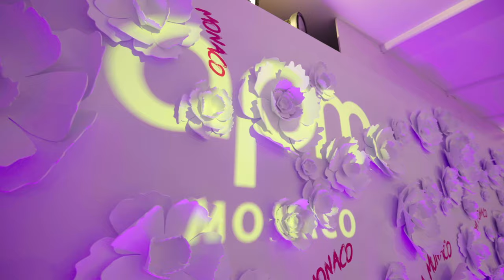Sparkle in Shanghai: Yang Zi's Capsule Collection Launch! | APM Monaco Exclusive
✨ Lights, Camera, Glamour! Dive into the dazzling YangZi Capsule Collection Launch in Shanghai. Witness the fusion of fashion and flair at one of the city's most electrifying events of the year!

The event was elevated by the presence of Global Ambassadors CharlesLeclerc and YangZi, along with other renowned Brand Ambassadors and Friends of the Brand.